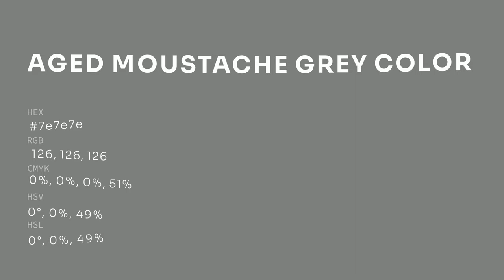Aged Moustache Grey color 7e7e7e hex color - Grey color - Cool color 7e7e7e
What color is Aged Moustache Grey ? 7e7e7e hex color - Grey color - Cool color 7e7e7e

Hex 7e7e7e Color Code is also known as Aged Moustache Grey color.

Hex 7e7e7e Color code in RGB color code model is created after adding 49.41% red color, 49.41% green color and 49.41% blue color.
Hex 7e7e7e Color code in CMYK color (process color) code model is generated after subtraction of 0% cyan, 0% magenta, 0% yellow and 50% black.